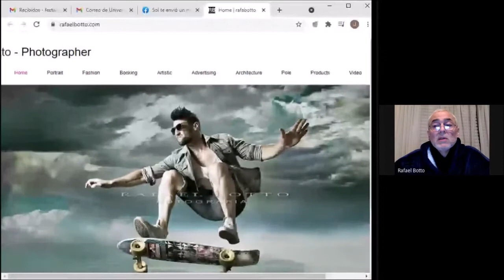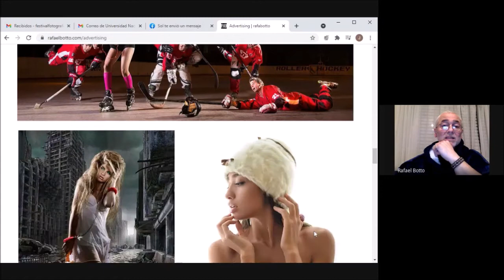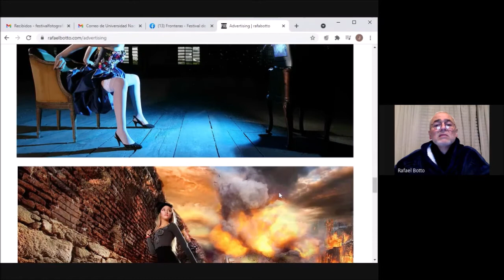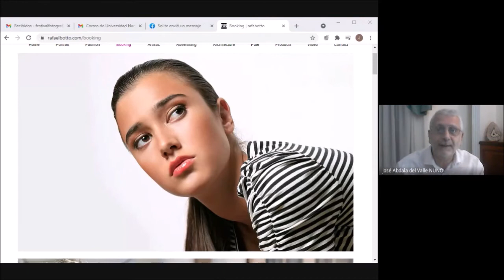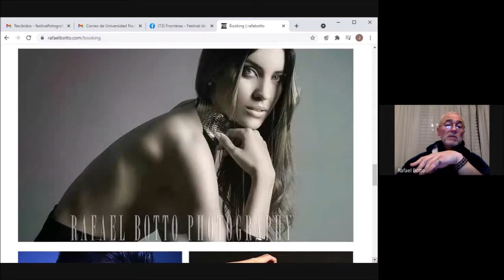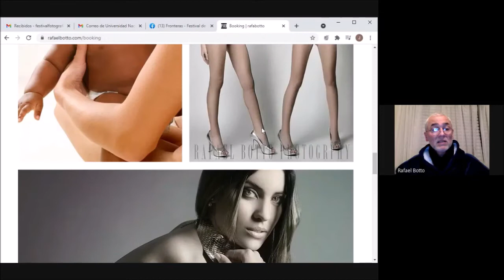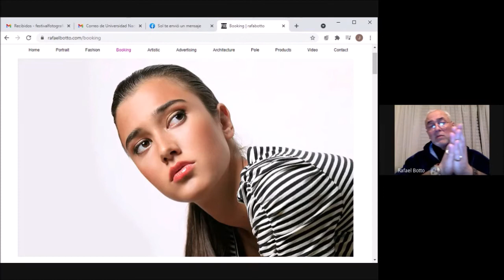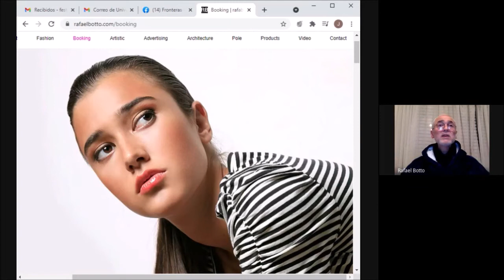Botto, Rafael - Uruguay - Artista invitado y expositor de Fronteras Foto Fest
En esta serie de trabajos, quiero mostrar esa faceta de costumbres y hábitos, creencias y situaciones, que a través de los sueños parecen despegarnos del reino animal, y que sin embargo al mismo tiempo nos identifican tanto con el.
Generando un clima con volúmenes, iluminaciones y sombras, que destacan el sentimiento humano que todo lo tiñe.
Son obras extraídas de diferentes épocas de mi vida y realizadas con distintas técnicas de captura de imágenes y post-producción.
Mostrando lo intangible de la “realidad” en un instante imaginario capturado, que como dijera Roland Barthes, se perpetuará en el tiempo, hasta llegar a tener una identidad propia.